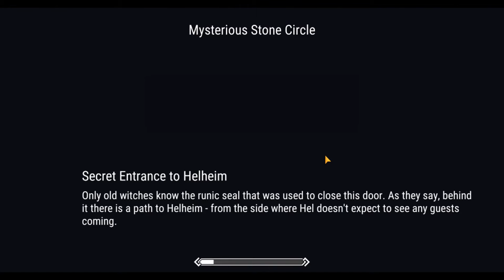First time | Kill Hel's Envoy "crazy version" | Frostborn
If this is your first time to watch my video.

Musics in this video:
Track 1: Fearless pt.II (feat. Chris Linton)
Track 2: Cartoon - Why We Lose (feat. Coleman Trapp) _NCS Release